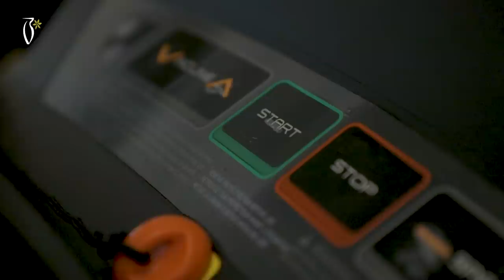HoodiFitKw - Wearable Sport Towel